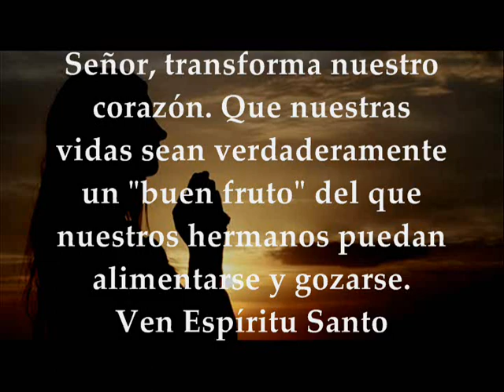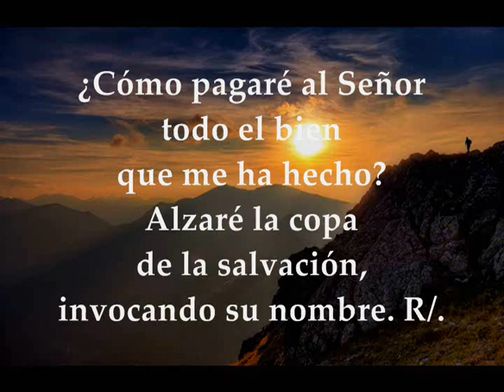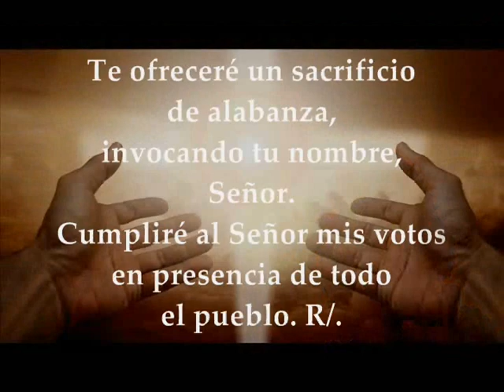Evangelio Lecturas Eucaristía Sábado 12 de Septiembre de 2020 Lucas 6,43-49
Audio vídeo Lecturas y Evangelio Eucaristía del día Sábado 12 de Septiembre de 2020 SÁBADO XXIII SEMANA TIEMPO ORDINARIO CICLO A Primera Lectura: De la primera carta del apóstol san Pablo a los Corintios 1Cor 10,14-22 Salmo 115,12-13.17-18 R/. Te ofreceré, Señor, un sacrificio de alabanza EVANGELIO : Del Santo Evangelio según san Lucas 6,43-49
Sábado de la 23ª semana de Tiempo Ordinario
PRIMERA LECTURA
Nosotros siendo muchos, formamos un solo cuerpo, pues todos comemos del mismo pan
Queridos hermanos, huid de la idolatría. Os hablo como a personas sensatas; juzgad vosotros lo que digo.
El cáliz de la bendición que bendecimos, ¿no es comunión de la sangre de Cristo? Y el pan que partimos, ¿no es comunión con el cuerpo de Cristo?
Porque el pan es uno, nosotros, siendo muchos, formamos un solo cuerpo, porque todos comemos del mismo pan. Considerad a Israel según la carne: ¿los que comen de las víctimas no se unen al altar?
¿Qué quiero decir? ¿Que las víctimas sacrificadas a los ídolos son algo o que los ídolos son algo? No, sino que los gentiles ofrecen sus sacrificios a los demonios, no a Dios, y no quiero que os unáis a los demonios. No podéis beber del cáliz del Señor y del cáliz de los demonios. No podéis participar de la mesa del Señor y de la mesa de los demonios. ¿O vamos a provocar los celos del Señor? ¿Acaso somos más fuertes que él? Palabra de Dios.
SALMO RESPONSORIAL
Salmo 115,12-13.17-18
R/. Te ofreceré, Señor, un sacrificio de alabanza.
¿Cómo pagaré al Señor
todo el bien que me ha hecho?
Alzaré la copa de la salvación,
invocando el nombre del Señor. R.
Te ofreceré un sacrificio de alabanza,
invocando tu nombre, Señor.
Cumpliré al Señor mis votos
en presencia de todo el pueblo. R.
EVANGELIO
¿Por qué me llamáis «Señor, Señor», y no hacéis lo que digo?
En aquel tiempo, decía Jesús a sus discípulos:
«No hay árbol bueno que dé fruto malo, ni árbol malo que dé fruto bueno; por ello, cada árbol se conoce por su fruto; porque no se recogen higos de las zarzas, ni se vendimian racimos de los espinos.
El hombre bueno, de la bondad que atesora en su corazón saca el bien, y el que es malo, de la maldad saca el mal; porque de lo que rebosa el corazón habla la boca.
Todo el que viene a mí, escucha mis palabras y las pone en práctica, os voy a decir a quién se parece: se parece a uno que edificó una casa: cavó, ahondó y puso los cimientos sobre roca; vino una crecida, arremetió el río contra aquella casa, y no pudo derribarla, porque estaba sólidamente construida.
El que escucha y no pone en práctica se parece a uno que edificó una casa sobre tierra, sin cimiento; arremetió contra ella el río, y en seguida se derrumbó desplomándose, y fue grande la ruina de aquella casa».